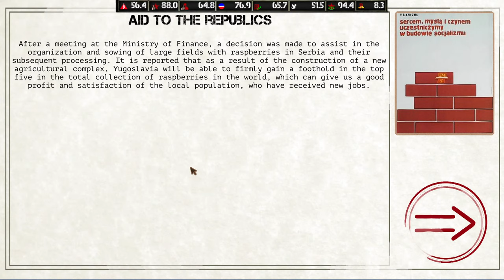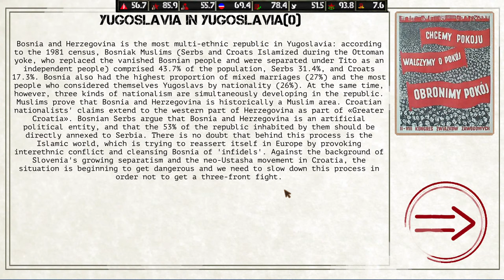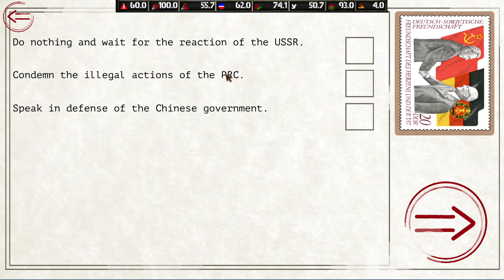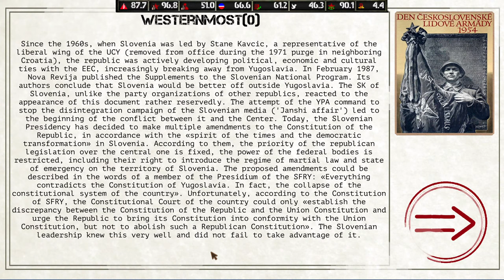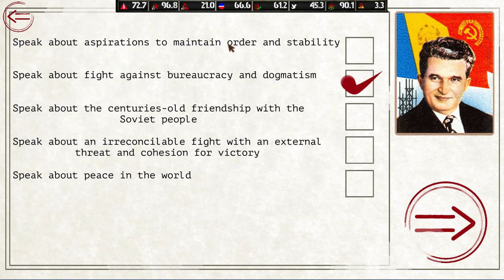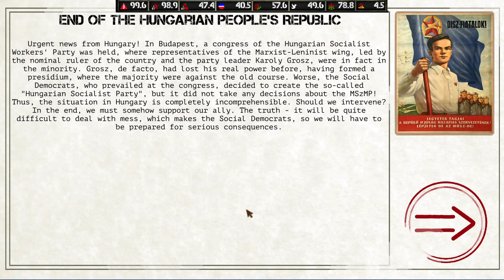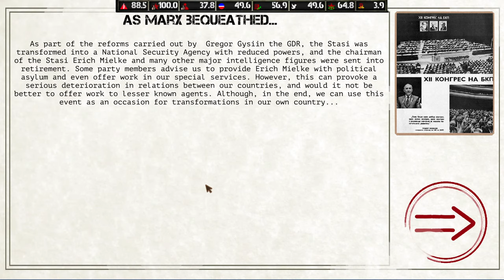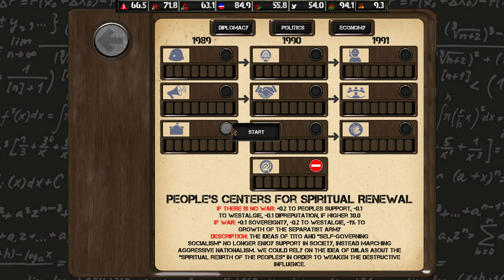Disorder in Yugoslavia Released on Steam - Ostalgie DLC Content & Gameplay - Bosnia, Croatia, Serbia